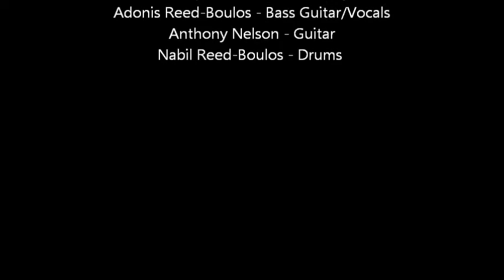Red Giant - Skeleton Key (Practice Session)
Here is Red Giant's first practice with all of the members in the same room!

Hilarious hijinks ensue.